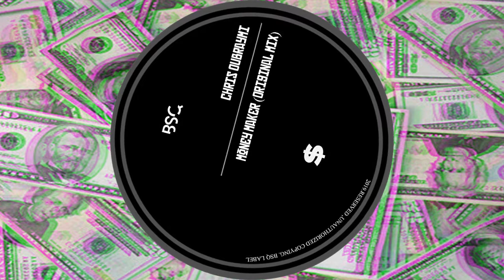Chris Oubrymi - Money Maker [BSQ013]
Chris Oubrymi - Money Maker.